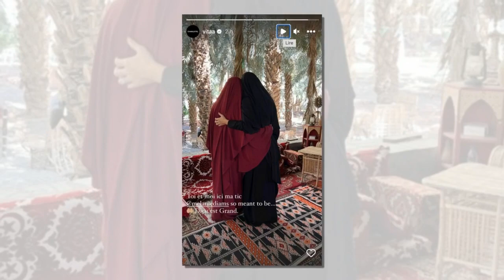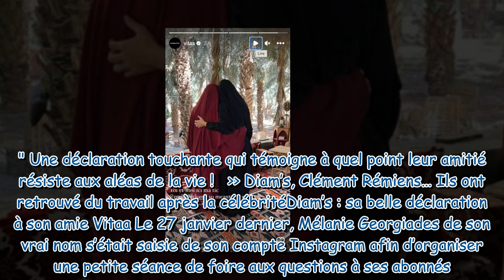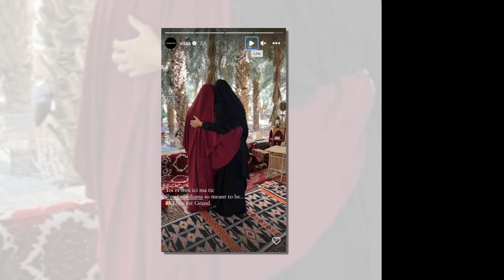Vitaa et Diam’s réunies : ce cliché rare et touchant